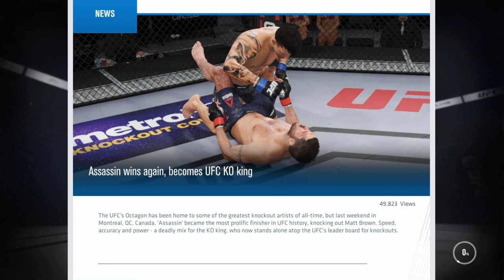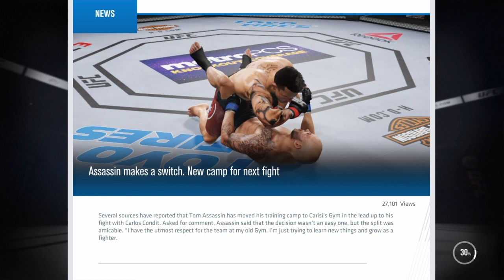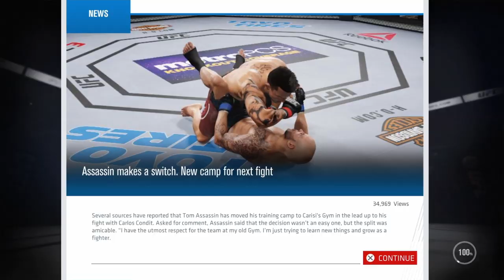UFC 3 My Career Ep:5 Comin For the Gold!!!